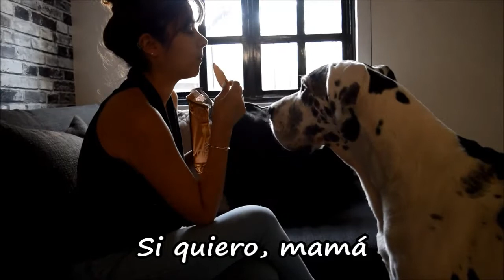¿Por qué mi perro pide comida?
¡Hola amigos!
Les hice este video con mucho amor y trata de lo que sus perritos sienten cuando los ven comiendo y por que piden comida.